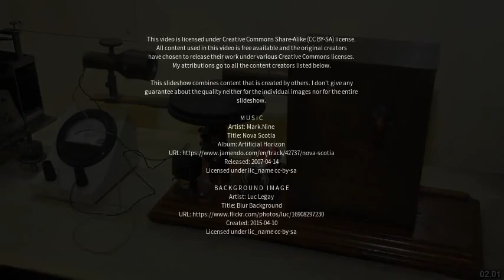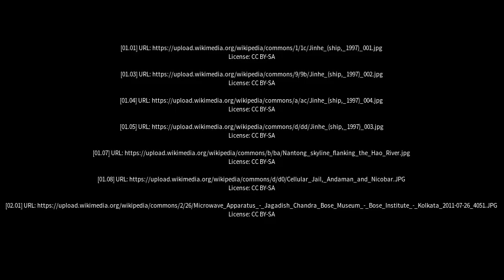Best places to visit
Best places to visit - Jinhe (China) Best places to visit - Slideshows from all over the world - City trips, nature pictures, etc.